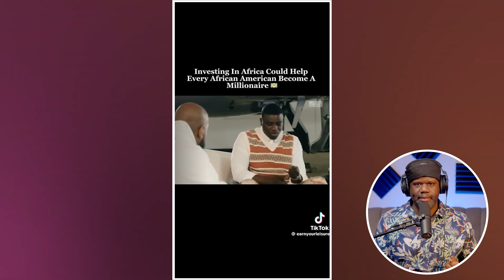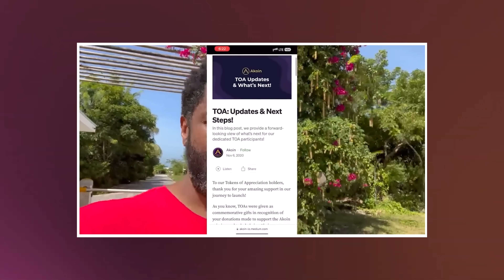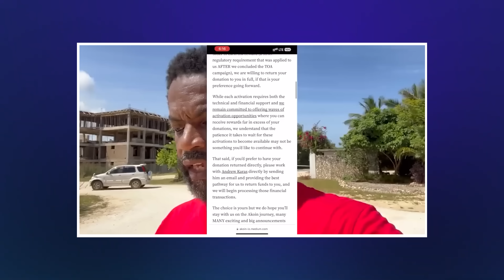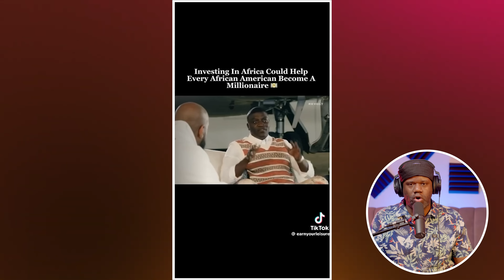Lies To African Americans AGAIN About Investing in AFRICA!​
@Akon cannot stop lying when it comes to telling the truth about investing in AFRICA. His information and intent is SUSPECT AT BEST!